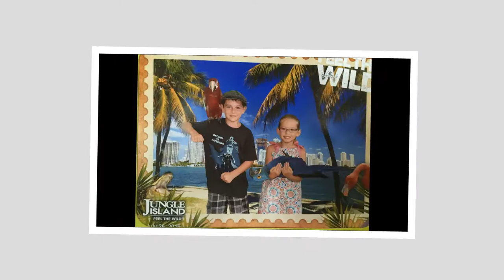Jungle Island Miami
Une journée au Jungle Island de Miami.